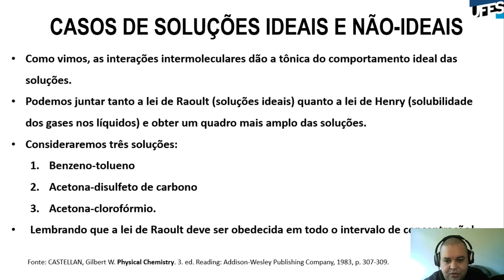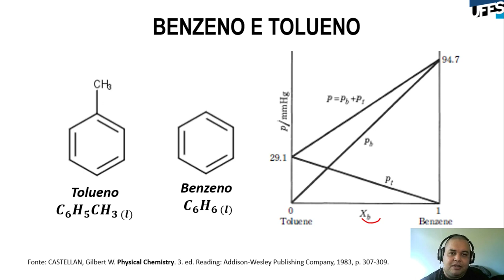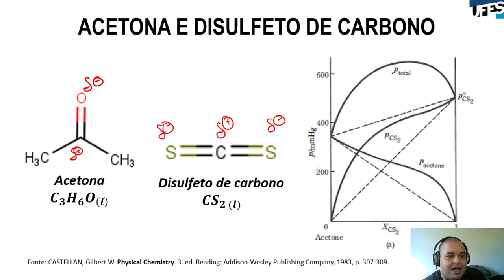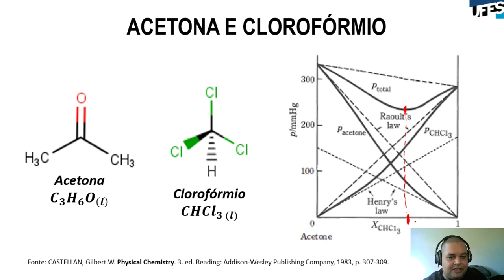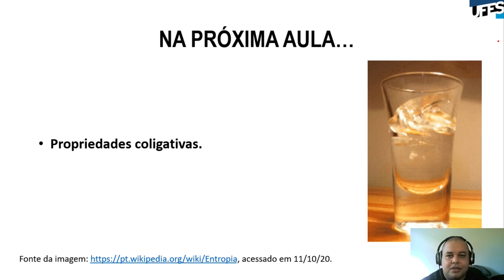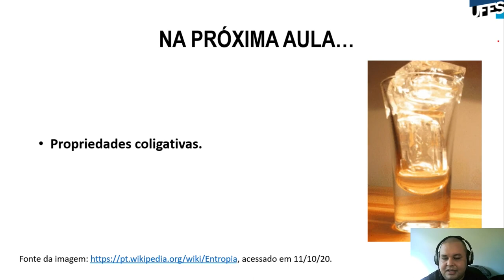Aula 07 - Teoria das soluções (Parte 02)